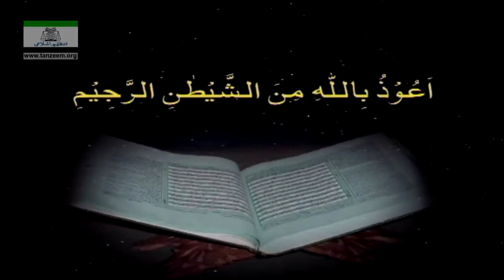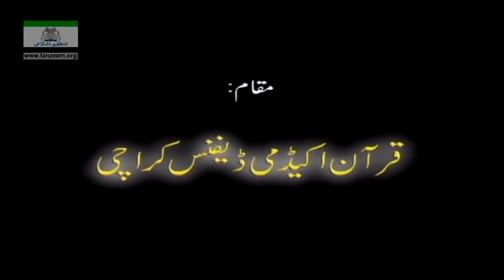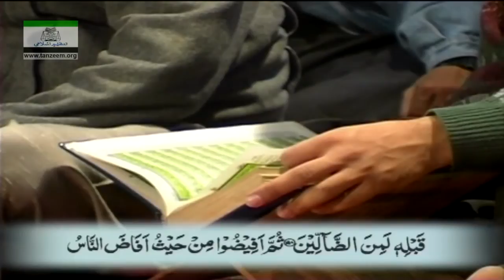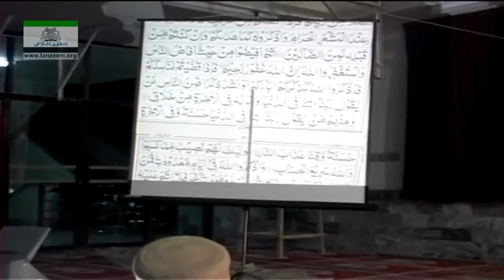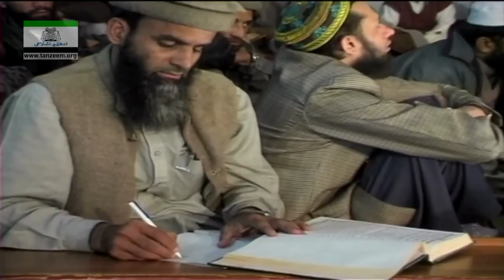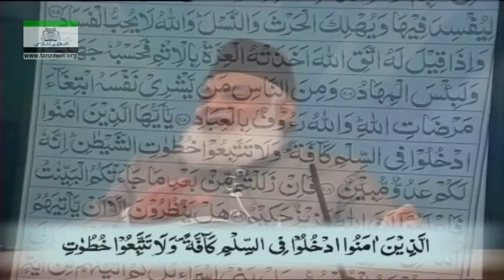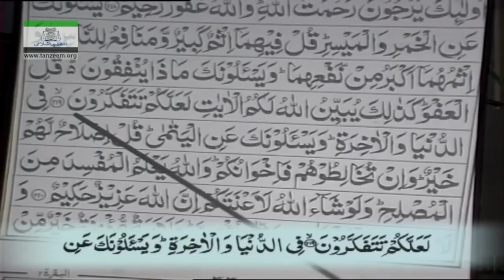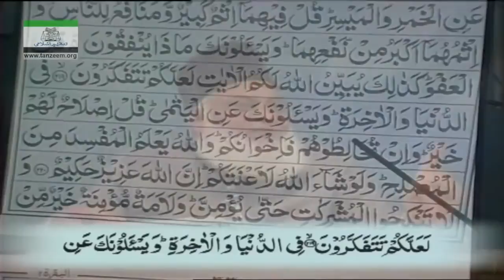013 - Sura Baqarah 197-228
013 - Sura Baqarah 197-228
Dr.Israr Ahmed